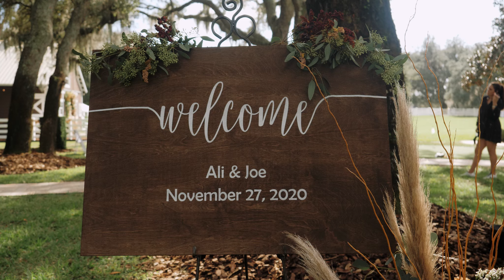Private Residence Wedding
for more wedding videos.